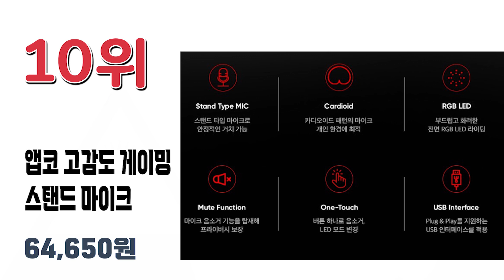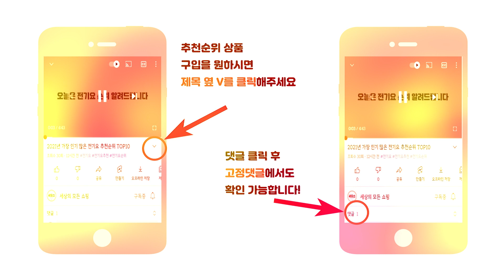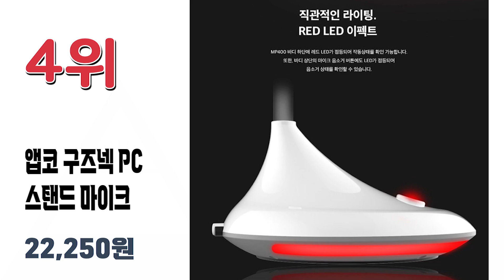2022년 불티나게 팔린 게이밍마이크 추천순위 TOP10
2022년 가장 인기 많은 게이밍마이크 추천순위 TOP10입니다.

🔥게이밍 마이크 TOP10🔥

10위 앱코 고감도 게이밍 스탠드 마이크
64,650원

9위 하이퍼엑스 SoloCast 게이밍 마이크
89,000원

8위 컴썸 구즈넥 게이밍 스탠드 USB 마이크
36,050원

7위 씽크웨이 LIVE 고감도 스튜디오 USB 콘덴서 마이크 블랙
74,970원

6위 앱코 USB 콘덴서 스트리밍 방송용 마이크 MP3300
43,280원

5위 컴썸 콘덴서 마이크 풀패키지 MIC-600
45,900원

4위 앱코 구즈넥 PC 스탠드 마이크
22,250원

3위 홈플래닛 고급형 방송용/수업용/게이밍 컴퓨터 USB 마이크
19,000원

2위 조이트론 노이즈캔슬링 방송용 USB 마이크
48,500원

1위 앱코 HACKER 게이밍 스탠드 USB 마이크 MP300
23,450원